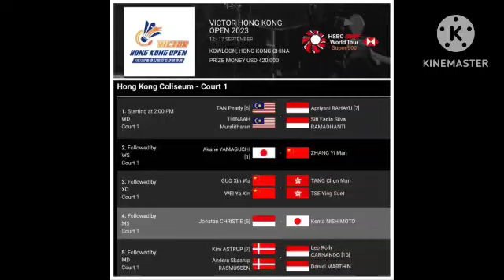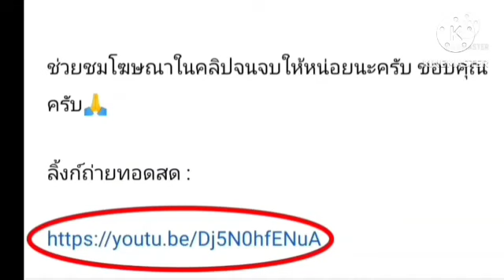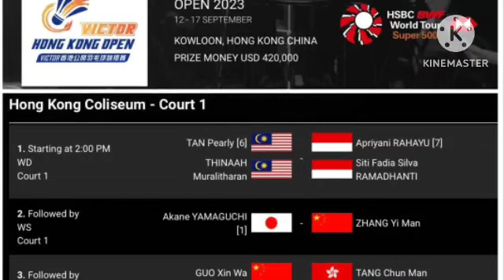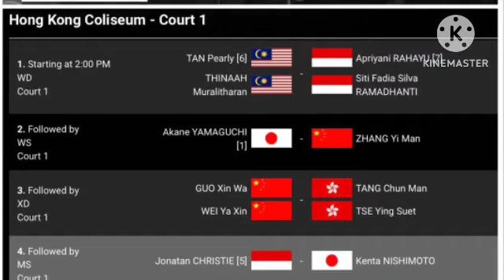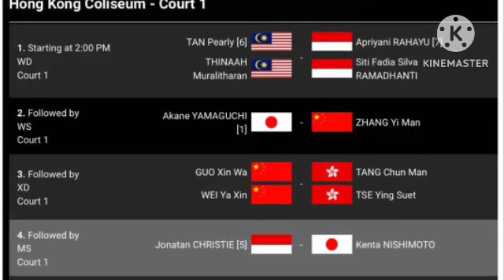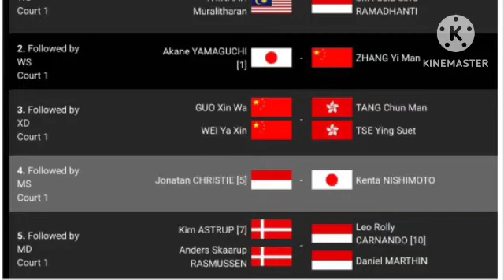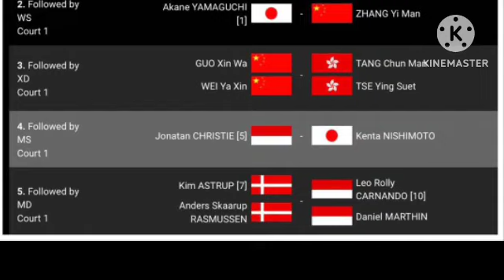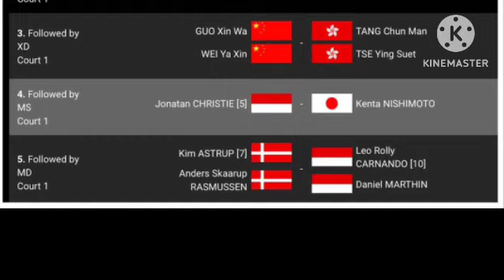ลิ้งค์ถ่ายทอดสด เริ่ม⏰[13:00 น.] Day-6 รอบชิง Final อาทิตย์ 17 ก.ย. 66 แบดมินตัน ฮ่องกง โอเพ่น 2023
เริ่ม ⏰[13:00 น.]
DAY 6 รอบชิงฯ FINAL
VICTOR Hong Kong Open 2023
*ไม่มีนักแบดมินตันไทยเข้าชิงฯ*